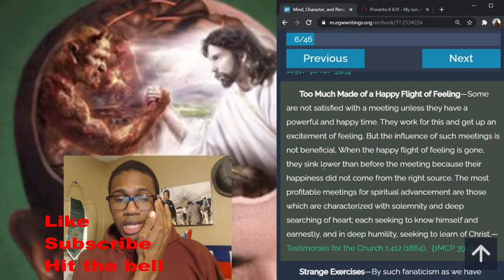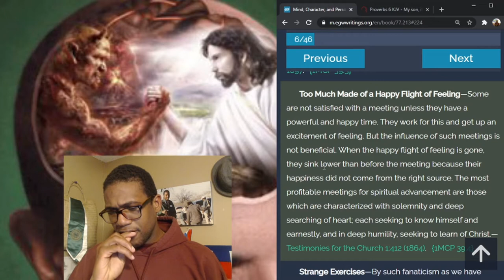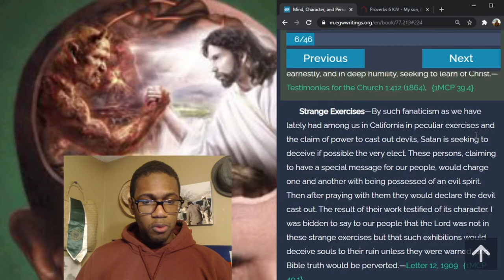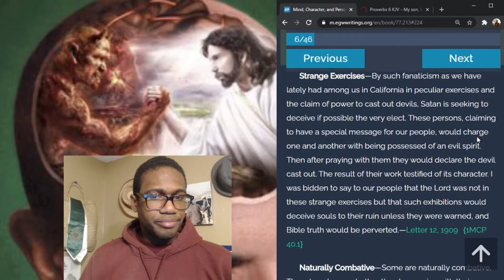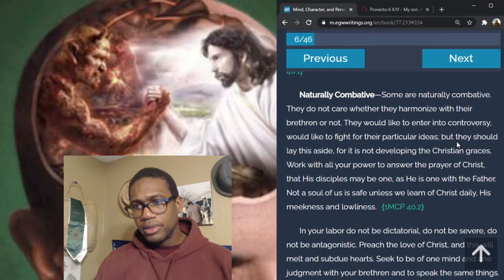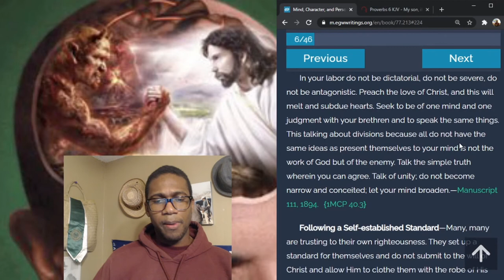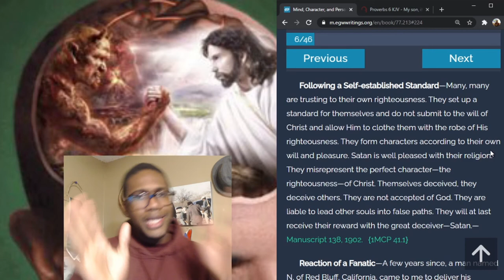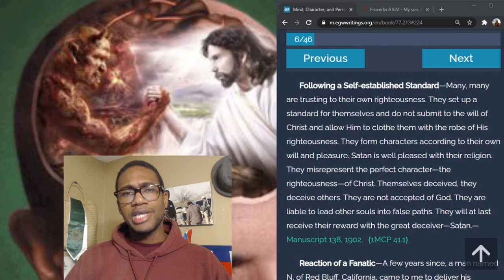The Study of the Mind: The Fanatical Mind 2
What is Fanaticism? Webster defines fanaticism as “excessive enthusiasm” or “unreasoning zeal.”  It appears that being dictatorial is a part of being a fanatics